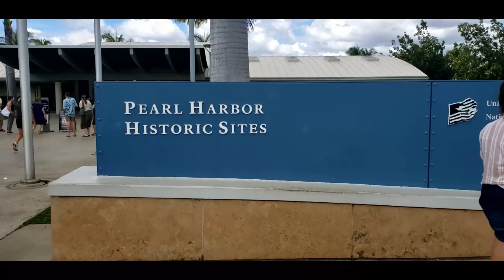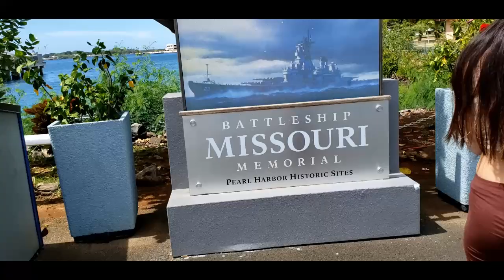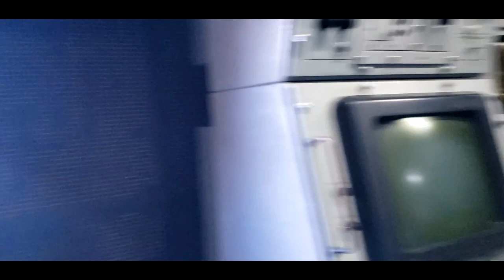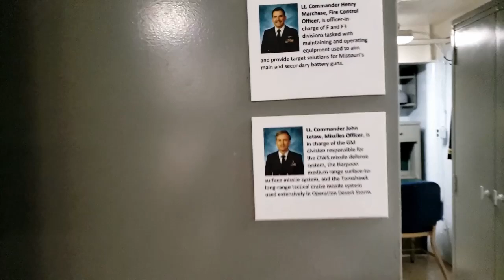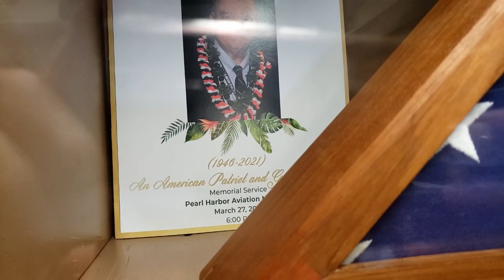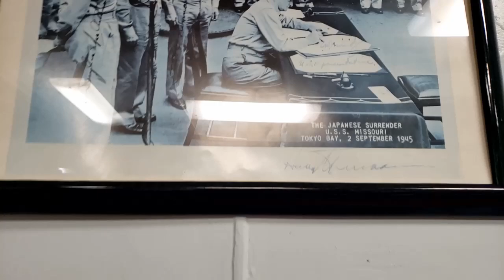USS Missouri Battleship, Pearl Harbor